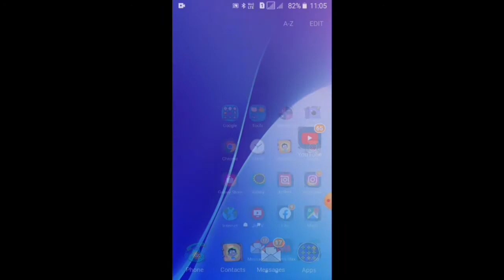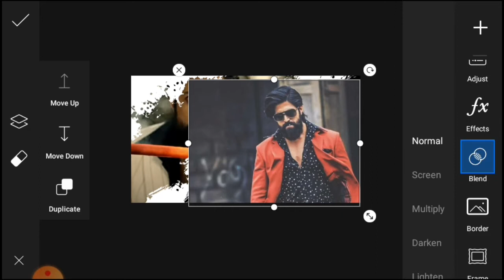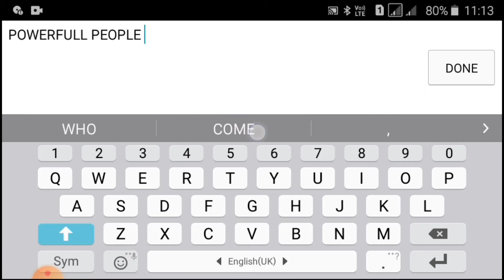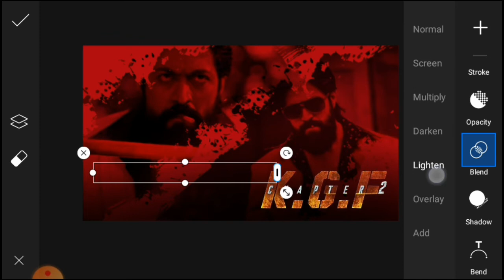kgf 2 poster picsart | picsart editing| picsart tutorial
hello

welcome to SP GRAPHIC ARTS

In this video ill show you how to make posters using picsart..